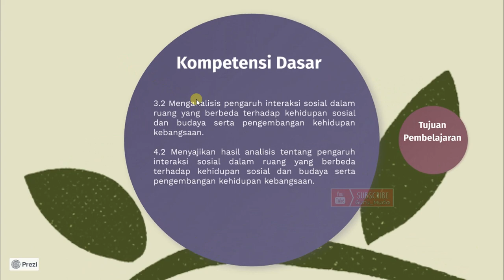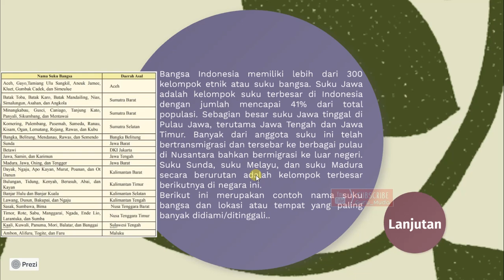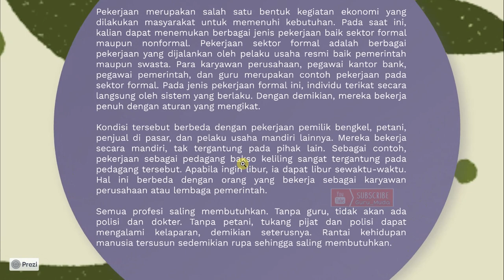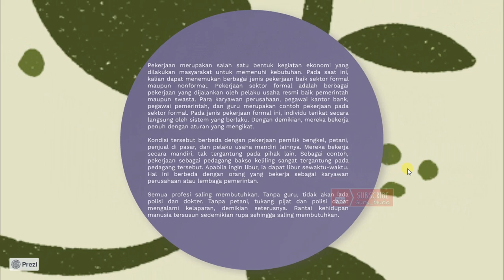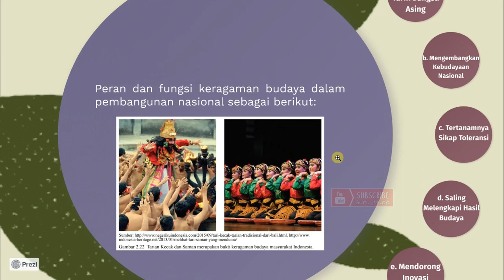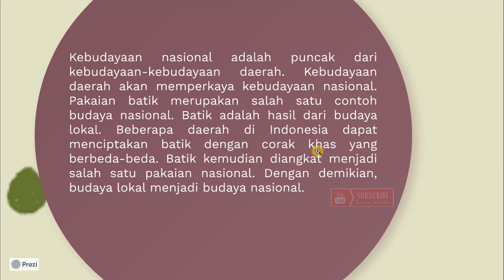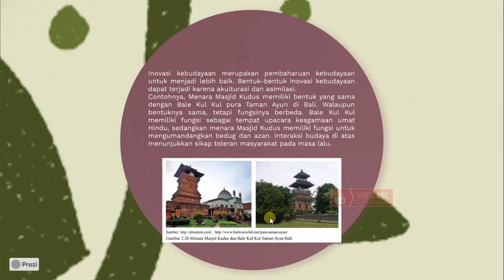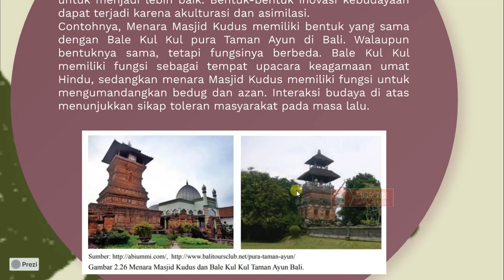Pluralitas Masyarakat Indonesia IPS Kelas 8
MATERI IPS KELAS 8 BAB 2 : PENGARUH INTERAKSI SOSIAL TERHADAP KEHIDUPAN SOSIAL DAN KEBANGSAAN
4. Saluran-Saluran Mobilitas Sosial
1. Perbedaan Agama
4. Perbedaan Pekerjaan
5. Peran dan Fungsi Keragaman Budaya